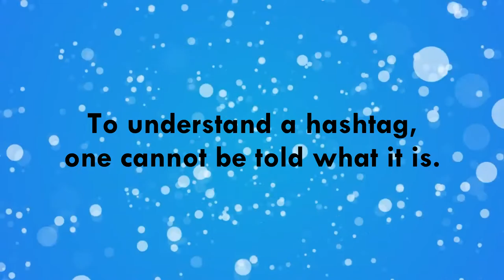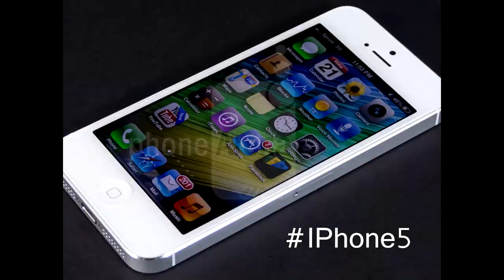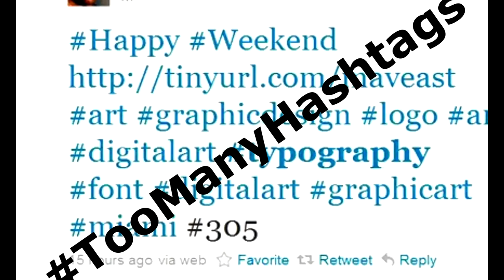Jtodd - "Hashtag" (Official Music Video HQ)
This is a song dedicated to all those people out there who are still trying to figure out what a hashtag is.